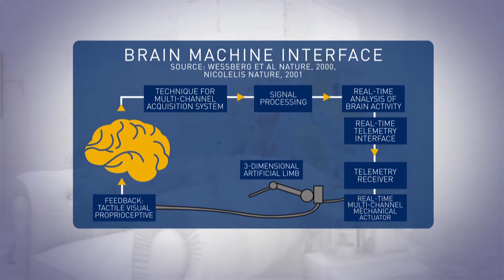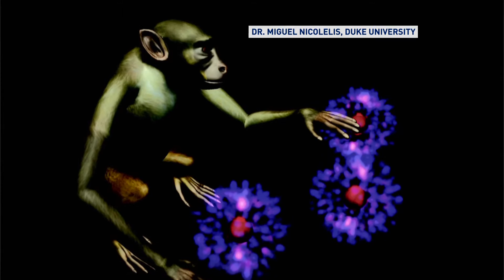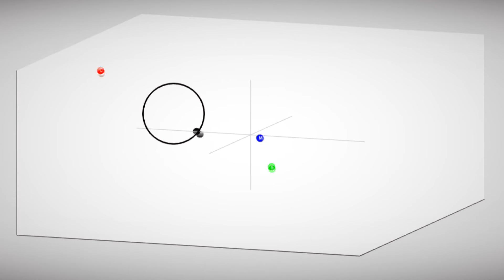Dr. Miguel Nicolelis: Beyond the brain’s boundaries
Duke University neuroscientist Dr. Miguel Nicolelis explains his brain research that could mean millions of injured people walk again.